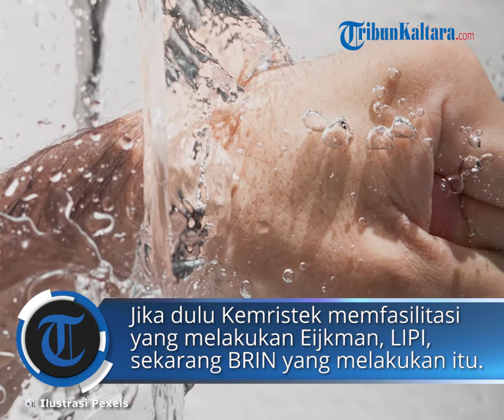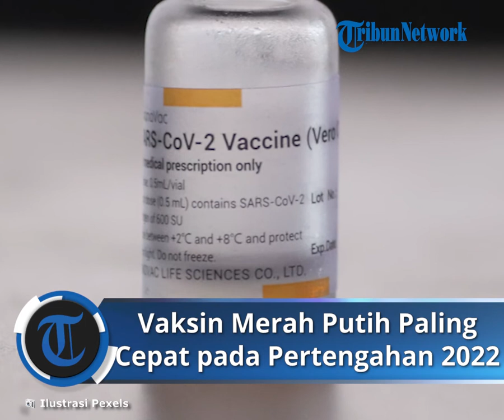Vaksin Merah Putih Paling Cepat Disuntikkan setelah Pertengahan Tahun 2022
TRIBUNNEWS.COM, JAKARTA - Kepala Badan Riset dan Inovasi Laksana, Tri Handoko, memperkirakan Vaksin Merah Putih dapat disuntik ke masyarakat pada pertengahan 2022.

"Kalau target kita secepatnya kalau kita bicara rasional itu paling cepat bayangan saya memang tahun depan, mungkin setelah pertengahan tahun," ujar Handoko saat berbincang dengan Direktur Pemberitaan Tribun Network Febby Mahendra Putra dan Manajer Pemberitaan Tribun Network Rachmat Hidayat, Sabtu (5/6/2021).